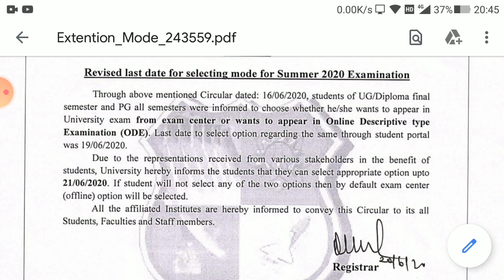GTU Exam News Today | GTU New Circular Explained | GTU Latest News | Final Semester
GTU Exam News Today is out. All GTU Circular Explained. Very important GTU news or GTU latest news is presented here in CSE concepts with Parinita